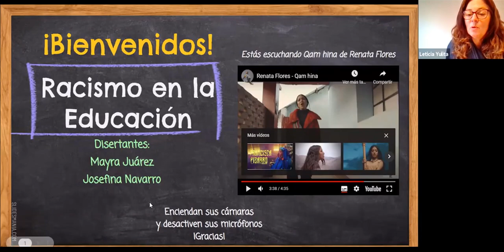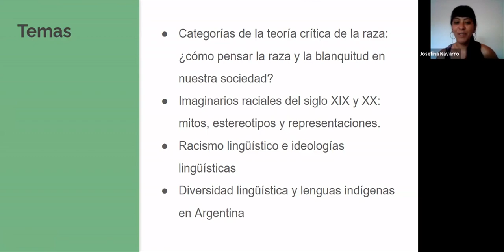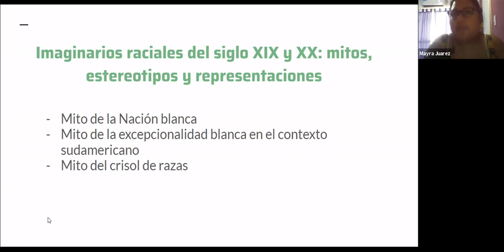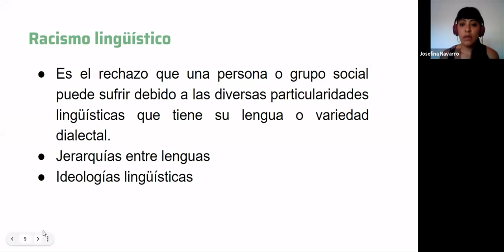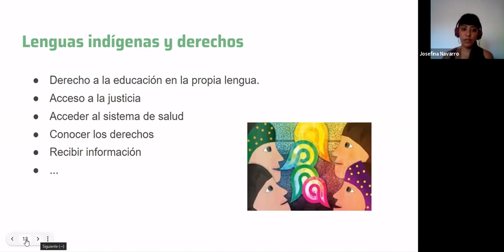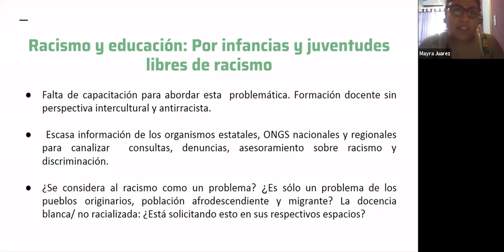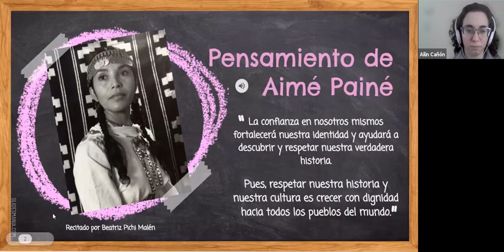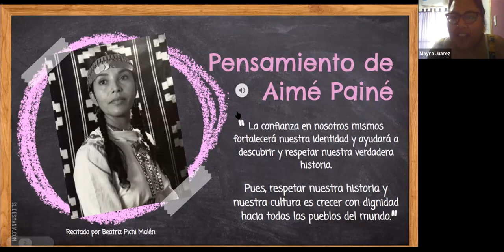Charla Racismo En La Educación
💬 Charla brindada el día sábado 30 de Octubre de 2021 por la Prof. de Historia Mayra Juárez, del Pueblo Kolla-Avá Guaraní, y la Prof. de Quechua Josefina Navarro, del Pueblo Kolla, organizada por el Centro de Exalumnos del Profesorado de Inglés del ISP Juan XXIII.

⚠ ❗ Tuvimos un error técnico al compartir audio al final de la charla, por lo que hemos incluido el audio en mapuzungun del Pensamiento de Aimé Painé* al final del video.

Los temas tratados durante la charla incluyeron:

🔹 Categorías de la teoría crítica de la raza: ¿cómo pensar la raza y la blanquitud en nuestra sociedad?

🔹  Imaginarios raciales del siglo XIX y XX: mitos, estereotipos y representaciones.

🔹 Racismo lingüístico e ideologías lingüísticas

🔹 Lenguas indígenas en Argentina

La charla Racismo en la Educación se encuadra dentro del proyecto (De)construir para Educar, del Centro de Exalumnos del Profesorado de Inglés del ISP Juan XXIII. (De)construir para Educar es un ciclo de charlas orientado a la deconstrucción del conocimiento y la práctica docente desde el abordaje de pedagogías críticas. Aspiramos a contribuir como docentes a los objetivos de descolonizar la enseñanza, dar voz y espacio a la diversidad y rechazar toda forma de exclusión o discriminación de saberes. Para lograr una educación inclusiva, la constante reflexión resulta de vital importancia.

*Aimé Painé fue una cantante argentina de origen Mapuche-Tehuelche que se dedicó al rescate y difusión de la música folclórica de su pueblo.

✨ En relación a la EIB y los derechos lingüísticos, para reflexionar les invitamos a escuchar la canción que compartimos antes del inicio de la charla: Qam Hina de la artista peruana Renata Flores. Esta canción aborda los derechos a la educación y a la EIB.